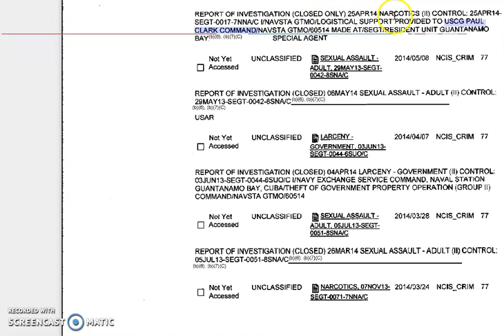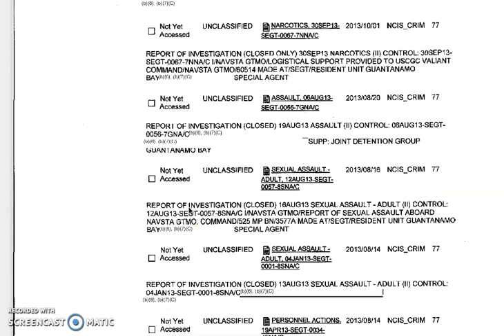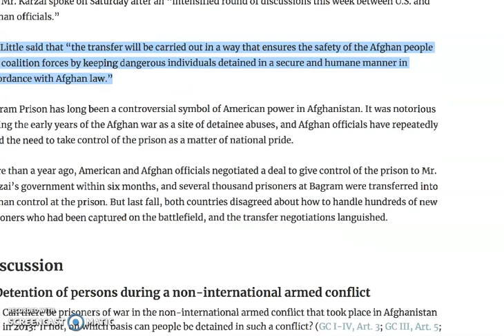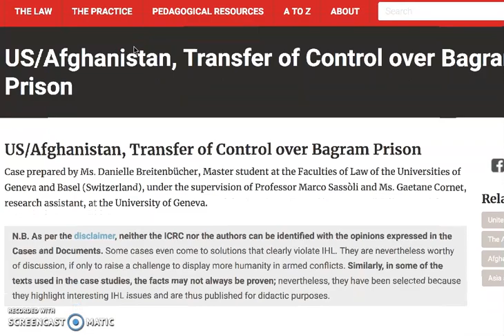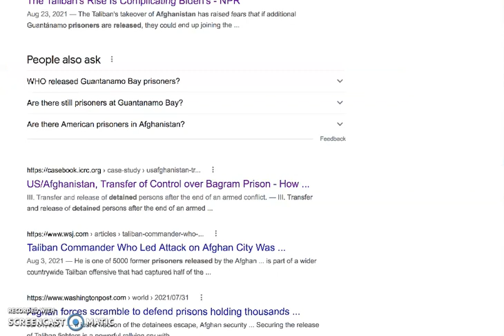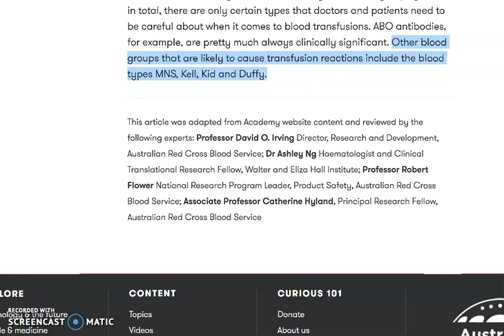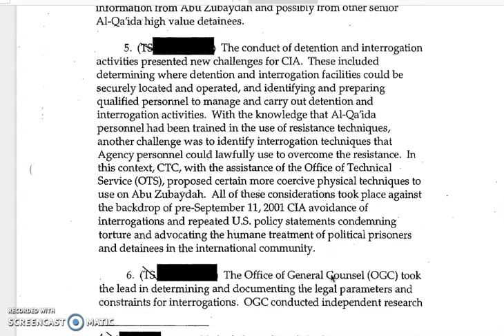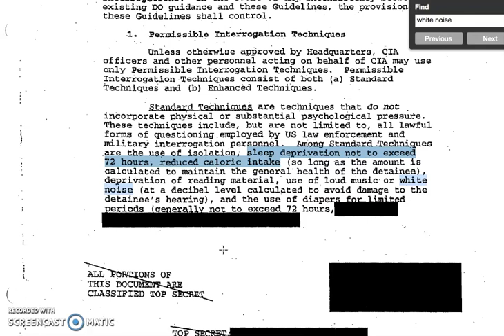🦋🐛🪱And For Other Purposes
I go over some Detainee documents and the Use of White noise in YOUKNOWWHAT and Bl@@d types.